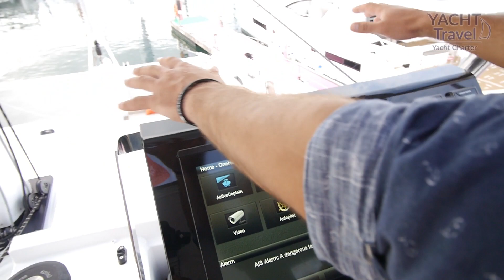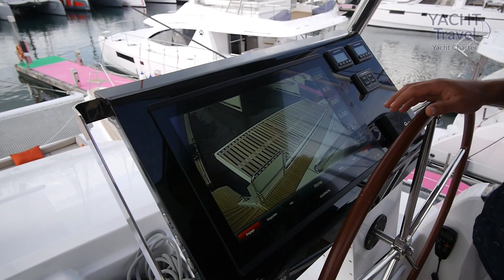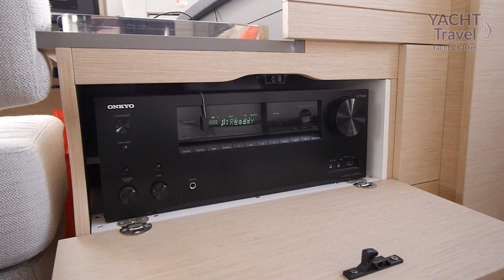Мировая премьера катамарана Alegria 67 от Fountaine Pajot (World Premiere).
Alegria 67 - флагманский катамаран от верфи Fontaine Pajot.
Мировая премьере состоялась на выставке Yachting Cannes Festival в Каннах в сентябре 2018.

Alegria 67 - в первую очередь ориентирована на частных владельцев, сочетает в себе одновременно и хорошие ходовые качества, особенно под парусами и комфорт

Стоимость катамарана 1,8млн евро
Стоимость в хорошей комплектации - 2,3-2,4 млн евро (без НДС).
Alegria 67 - также будет доступна в чартер в Средиземном море.
1 неделя чартера будет стоить от 28 до 34 тыс евро без НДС и APA.

ТЕХНИЧЕСКИЕ ХАРАКТЕРИСТИКИ:
Длина: 20,36 m / 66,80 ф
Ширина: 9,84 m / 32,28 ft
Вес: 35 T
Осадка: 1,7 m / 5,58 ft
Площадь парусов: 130 m²
Генуя: 100 m²
Базовые двигатели: 2 x 110 л.с.
или
Двигатели с увеличенной мощностью: 2 x 150 л.с.
Запас топлива: 1200л
Запас воды: 1050л

Друзья, экспериментируем с форматами - и в этом видеообзоре

Если вас интересует чартер (аренда) или покупка катамарана -
пишите на:

☸ Instagram.com/yacht_travel